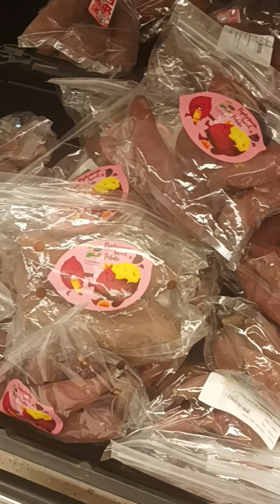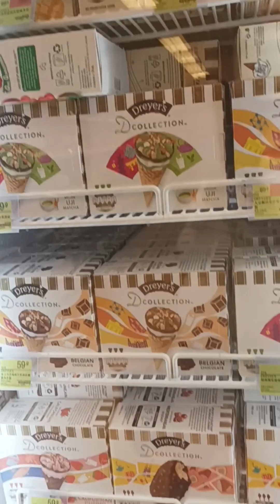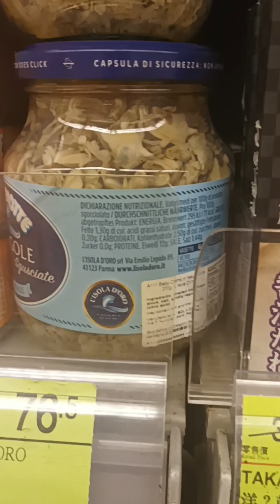IKOT2x SA STORE NAGHAHANAP NG MURA😝ofwhongkong